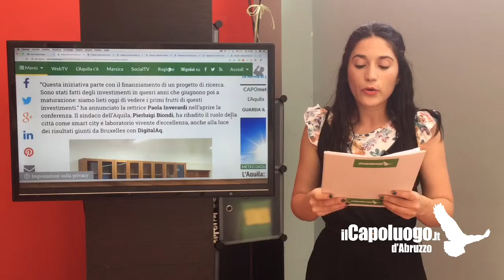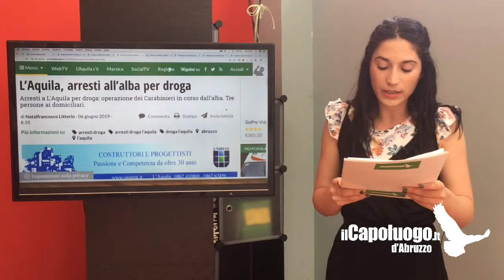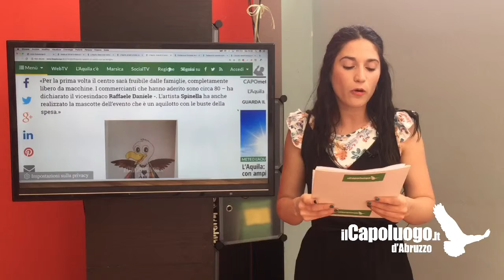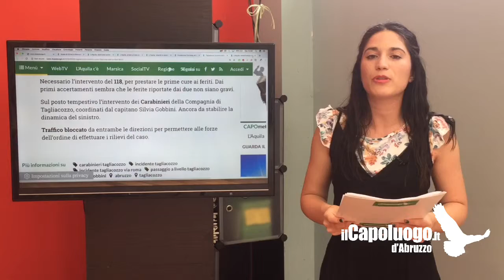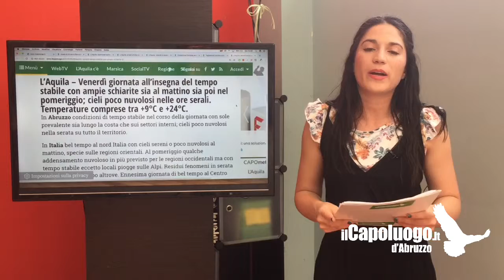Le Notizie del Capoluogo del 6 giugno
Le notizie del giorno selezionate dalla Redazione, conduce Ktistin Santucci.